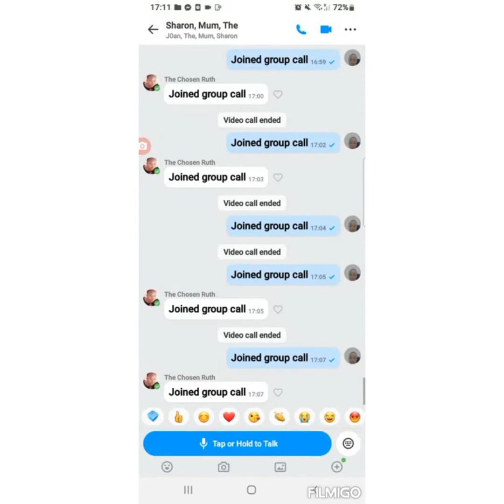A prank on my friend see how she over reacted😂😂😂 this really made my day